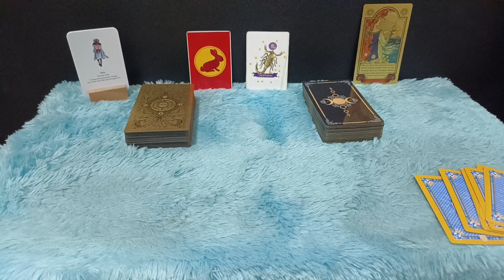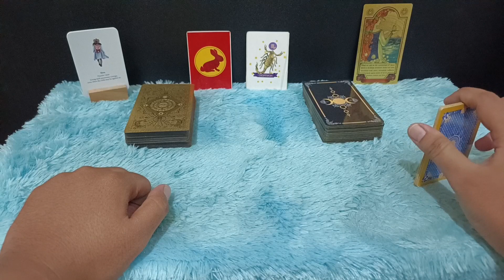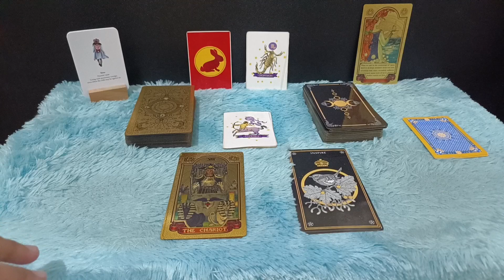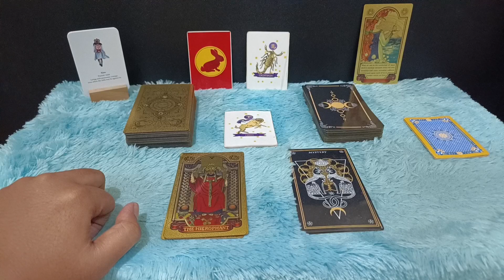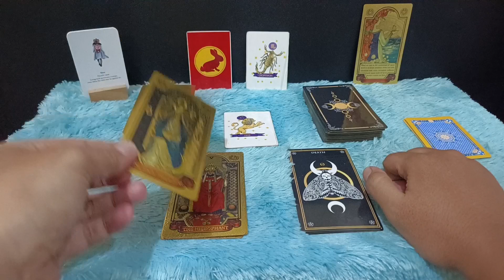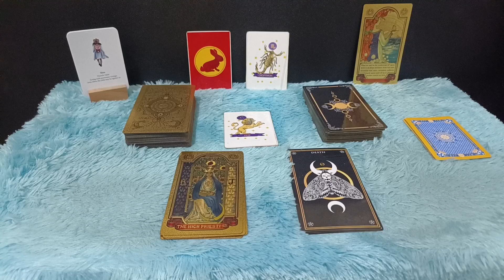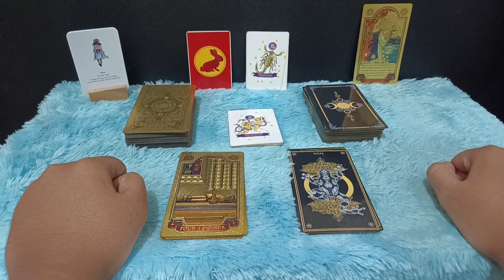ZODIAK YANG BERUNTUNG HARI SENIN 30 OKTOBER LENGKAP DAN AKURAT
Ini adalah zodiak yang terprediksi beruntung hari Senin 30 Oktober 2023
6 zodiak ini memang potensinya sangat beruntung sekali pada hari ini

Urutan 12 Zodiak Beserta Tanggal dan Bulan Lahir:

1. Capricorn (22 Desember - 19 Januari)
2. Aquarius (20 Januari - 18 Februari)
3. Pisces (19 Februari - 20 Maret)
4. Aries (21 Maret - 19 April)
5. Taurus (20 April - 20 Mei)
6. Gemini (21 Mei - 20 Juni)
7. Cancer (21 Juni - 22 Juli)
8. Leo (23 Juli - 22 Agustus)
9. Virgo (23 Agustus - 22 September)
10. Libra (23 September - 22 Oktober)
11. Scorpio (23 Oktober - 21 November)
12. Sagittarius (22 November - 21 Desember)

Dapatkan Layanan Zodiak Harian :

1. Konsultasi
2. Astrology Ramalan Zodiak
3. Ramalan Garis Tangan
4. Pendalaman Sifat Dan Karakter
5. Ramalan Shio Bulanan Dan Tahunan